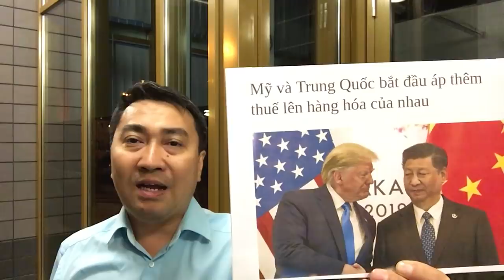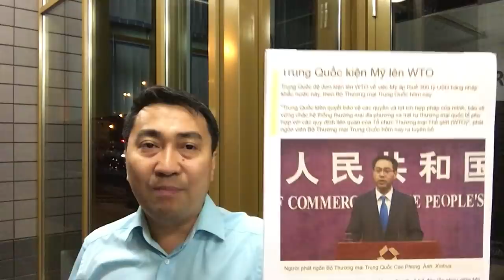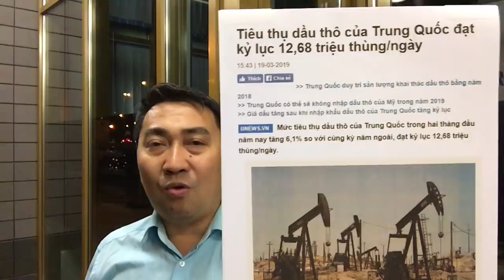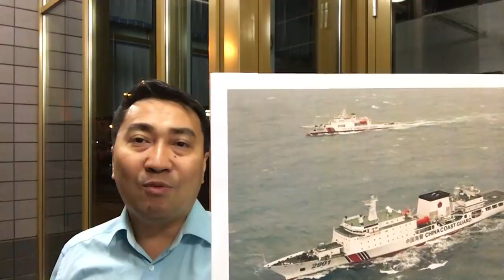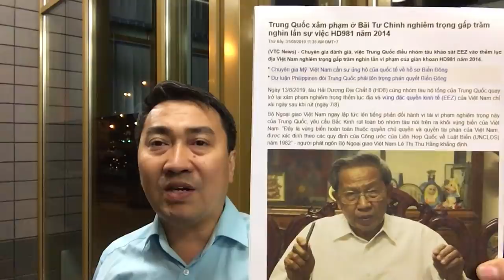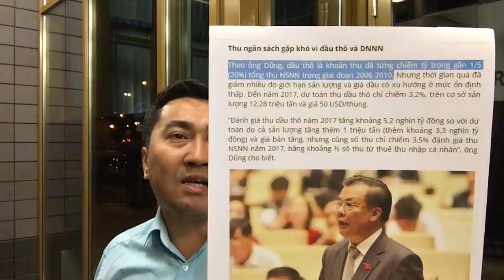Trump ra đòn tăng thuế TQ - Tập đưa tàu dò mỏ VN